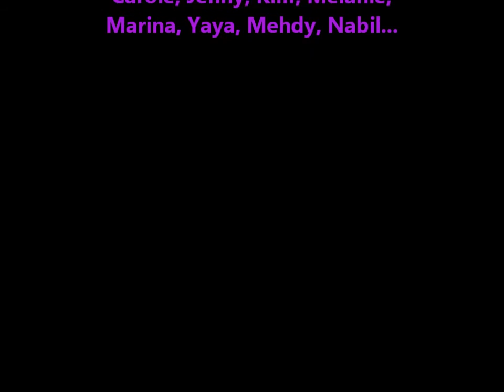Troupe de danse Tilleli. Passage sur la dalle de l'hôtel de Ville de Créteil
Passage de la Troupe de danse Tilleli devant près de 2 000 personnes qui  danse  en tenue kabyle sur un mélange de différents rythmes musicaux.. sauf de la musique kabyle!!!
Appréciez!!!